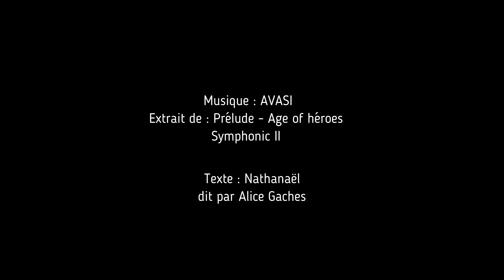L'Espérance, ce n'est pas l'espoir...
Musique : AVASI Extrait de : Prélude - Age of héroes  Symphonic II
Texte : Nathanaël dit par Alice Gaches

L’espoir est humain (d’ailleurs il n'y a pas un espoir il y a des espoirs, multiples, variés, contradictoires…) et tous les espoirs humains sont faits d’images… l’espoir le plus illusoire étant celui du bonheur. Il y a autant d'espoirs qu'il y a de désirs…  et il y a autant de ses désirs qu'il y a d’illusions…  et il y a autant d'illusions qu'il y a de «moi».

L’Espérance, Elle (on ne devrait d'ailleurs l'écrire qu'avec un E majuscule),  est à la fois un Fruit et un Appel de l’Esprit Saint. L'Espérance est sans image…  et elle est unique :  l'Espérance de la résurrection du Christ et non pas de soi-même.
Tant que notre âme est occupée par la réalisation de nos divers espoirs qui sont tous liés au «moi», l’Espérance de l’a-Autre ne peut pas se déployer et notre foi s'embourbe et ne peut plus se fortifier.
Le moi reste prisonnier de lui-même à tourner en rond en lui-même et avec lui-même.

Nos espoirs, sont le stérilet de l’Espérance : ils avortent, par leur multiplicité, l'accueil en nous de notre Unique Espérance,  celle de mourir pour la Résurrection du Christ.

Alors, pour en revenir à Dante, ce n'est pas à l’entrée de l’enfer qu'il aurait dû mettre son avertissement. En effet, l'enfer est pavé de tous les espoirs des hommes. Que ces espoirs se réalisent ou pas, l'Homme reste en enfer, l'enfer de ses illusions du «moi seul avec lui-même».
L'Homme arrive donc aux portes du purgatoire avec son sac à dos lourd et rempli de tous ses espoirs humains. Il traîne avec lui, comme un boulet, la réalisation ou la non-réalisation de ses espoirs. C'est donc là que Dante aurait dû placer sa pancarte : «Toi qui entres ici, au purgatoire,  «abandonnes» tous tes espoirs…  pour pouvoir entrer en Espérance.»
Je mets «abandonne» entre guillemets parce qu'il ne s’agit pas tant d’abandonner que d’adombrer.